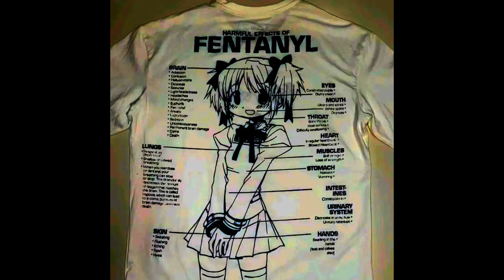1oneam type beat - "Fentanyl" (prod.0ddActivist)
ｆｒｅｅ　ｆｏｒ　ｎｏｎ　ｐｒｏｆｉｔ　ｕｓｅ　ｏｎｌｙ，　ｐｕｒｃｈａｓｅ　ｆｏｒ　ｐｒｏｆｉｔａｂｌｅ　ｕｓｅ！ｅｍａｉｌ　ｏｒ　ｄｍ　ｍｅ　ｉｆ　ｙｏｕ　ｗａｎｔ　ｔｏ　ｐｕｒｃｈａｓｅ！

Ｉｆ　ｕｓｅｄ　ｆｏｒ　ｐｒｏｆｉｔ　ｗｉｔｈｏｕｔ　ｐｕｒｃｈａｓｅ，　ＤＭＣＡ　ｗｉｌｌ　ｂｅ　ｉｓｓｕｅｄ．